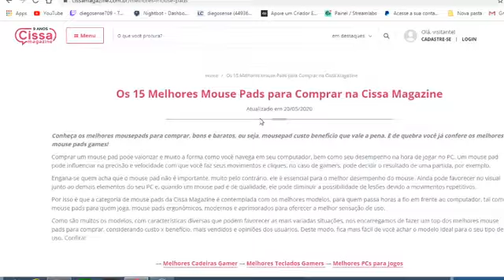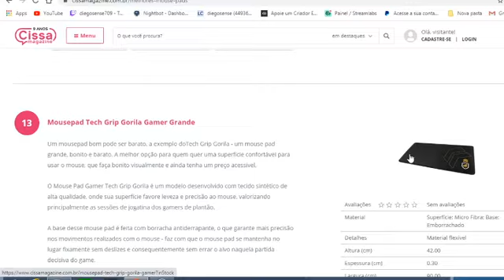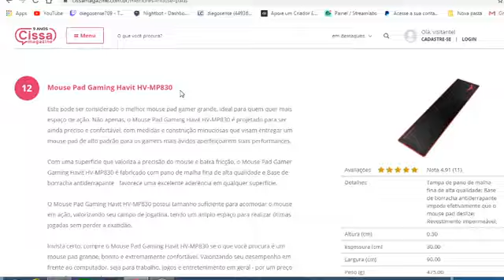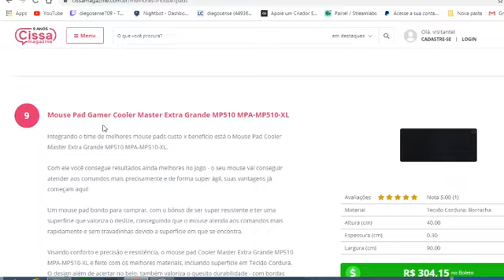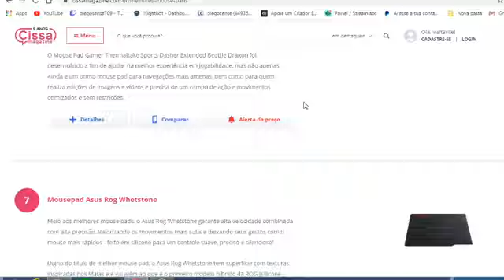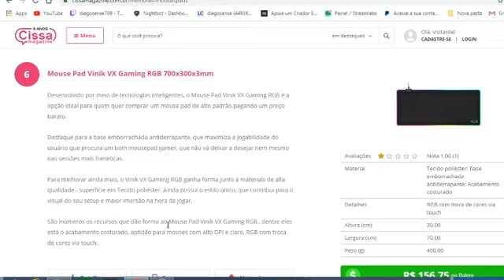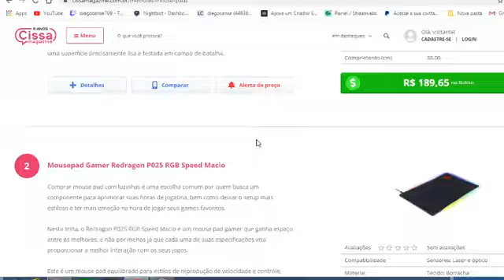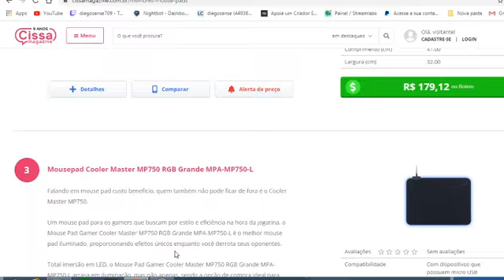Dica#41 Quais são os melhores Mouse-Pads para vocês comprarem para suas lives?